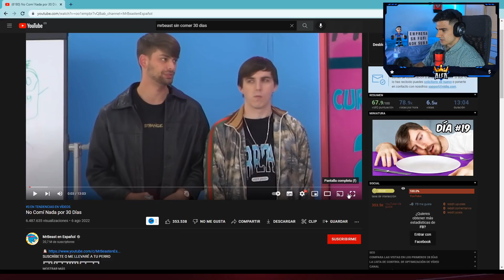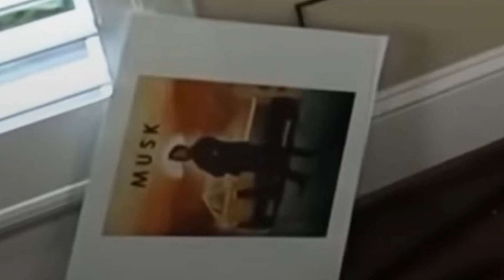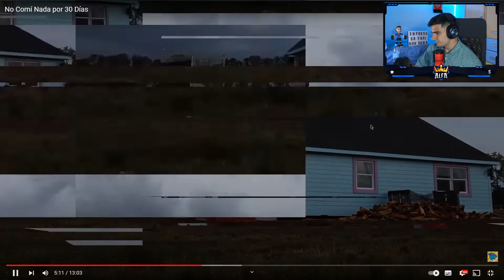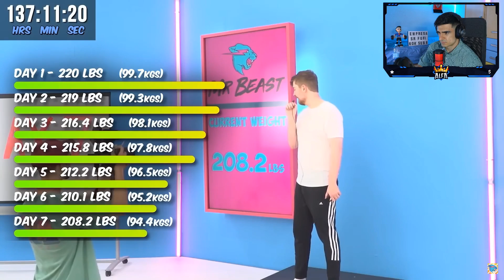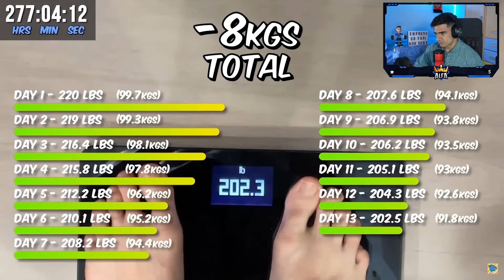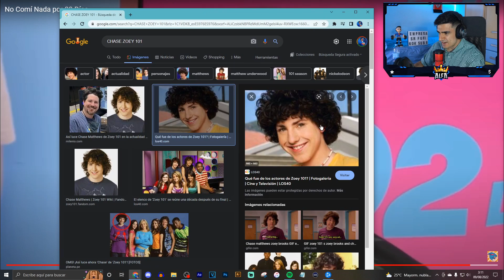MrBeast NO COME NADA❌🍔 en 30 DÍAS🗓 Y PASA ESTO…🤯 - Sr Fufi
¿SE PUEDE ESTAR SIN COMER 30 DÍAS?